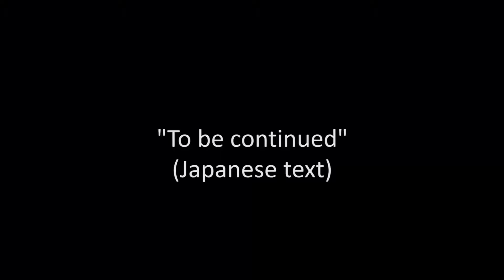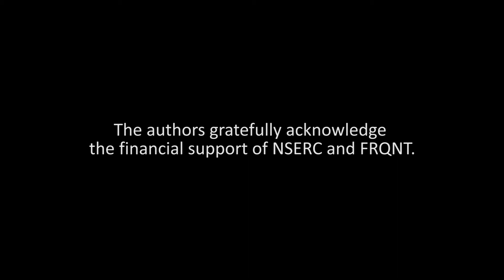Ballistic Shadow Art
X. Chen,  S. Andrews, D. Nowrouzezahrai, and P.G. Kry. (2017). "Ballistic Shadow Art".  Proc. of the 43rd Graphics Interface Conference (GI'2017).

We present a framework for generating animated shadow art using occluders under ballistic motion. We apply a stochastic optimization to find the parameters of a multi-body physics simulation that produce a desired shadow at a specific instant in time. We perform simulations across many different initial conditions, applying a set of carefully crafted energy functions to evaluate the motion trajectory and multi-body shadows. We select the optimal parameters, resulting in a ballistics simulation that produces ephemeral shadow art. Users can design physically-plausible dynamic artwork that would be extremely challenging if even possible to achieve manually. We present and analyze number of compelling examples.